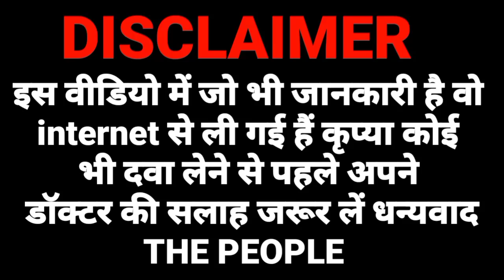gestofit 400 mg uses in pregnancy | gestofit 400 mg capsule uses in hindi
gestofit 400 mg uses in pregnancy
gestofit 400 mg capsule uses in hindi
gestofit 400 mg